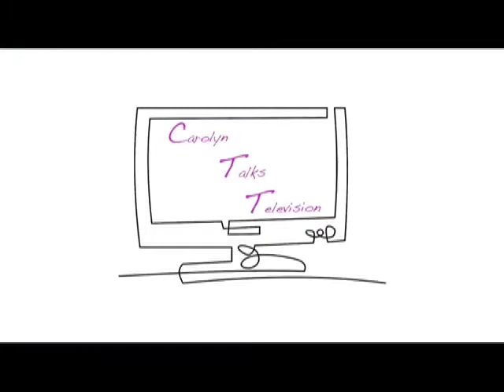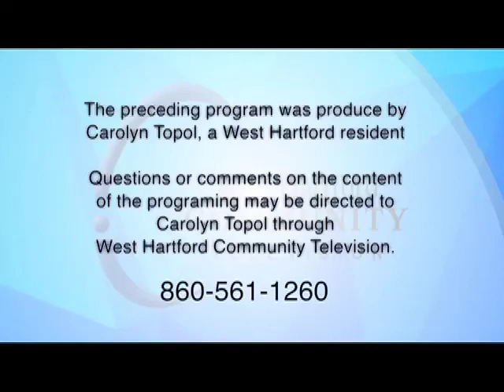Carolyn Talks Television: "Soap Operas & Their Future" (April 2018)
Carolyn Topol and co-host Rachel Arnett explore the future of soap operas.